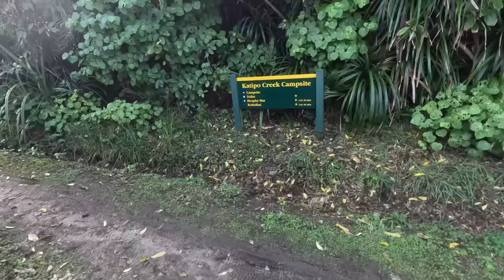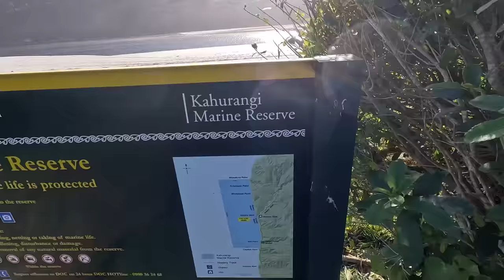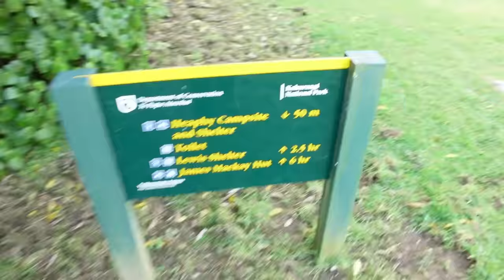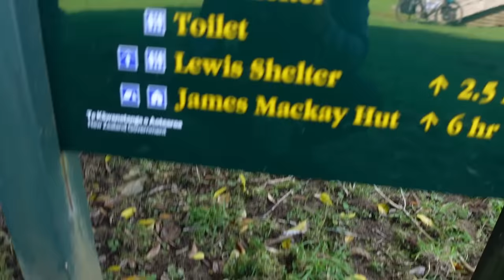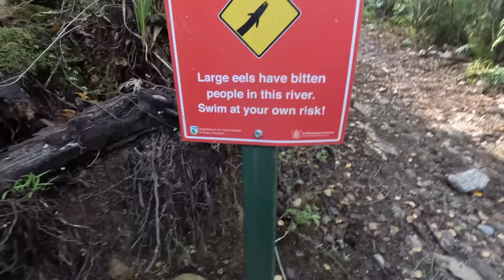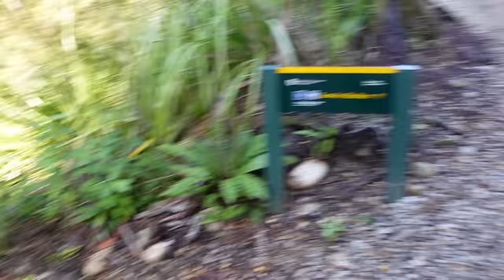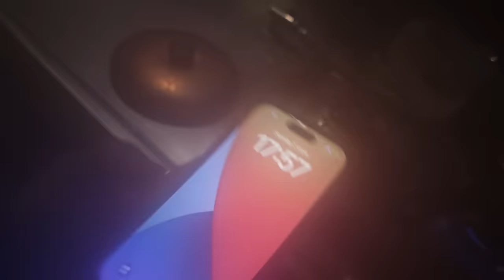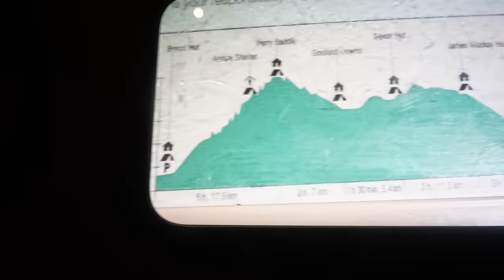Lendam į džiungles! Dviratininkų daugiau nei pėsčiųjų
Ačiū Tau!👊
KELIONĖS APRANGA/ĮRANGA/ATRIBUTIKA

💥Apranga
Marškinėliai

💥Priedai:
Multifuncinis įrankis

💥Turistinė įranga
Palapinė

Music of this video:
ES_Endless Loops - Ooyy
ES_I'm Sorry (Instrumental Version) - JAKE $ING